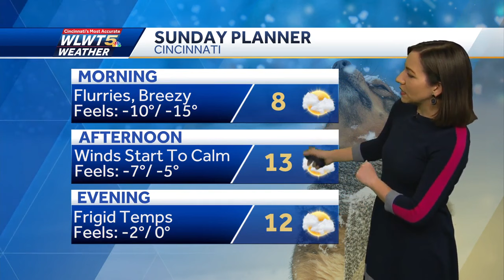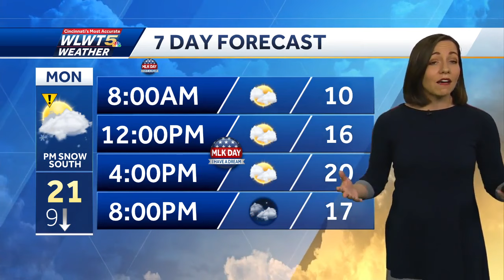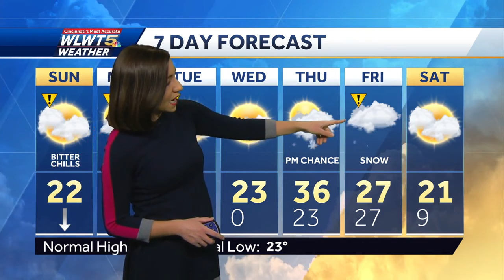Frigid cold and wind chills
Bitter cold and wind chills are in the forecast today. Limit your time outdoors and stay warm!